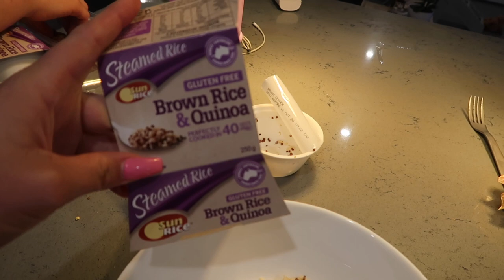HEALTHY SHOPPING HAUL 🥑🥕🍉